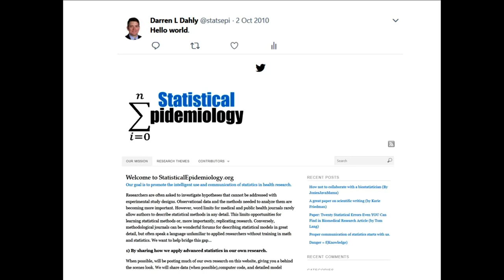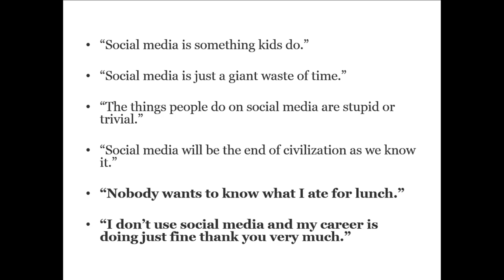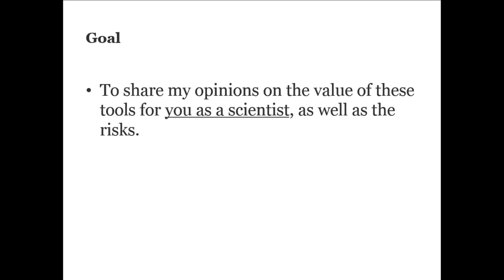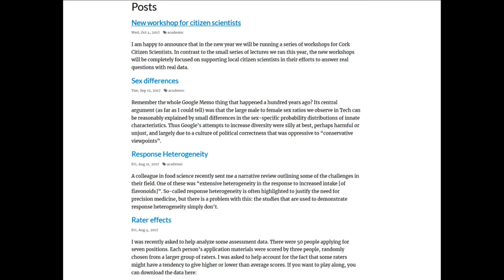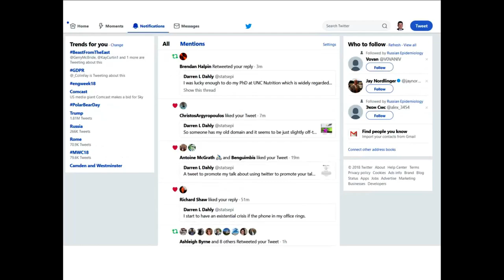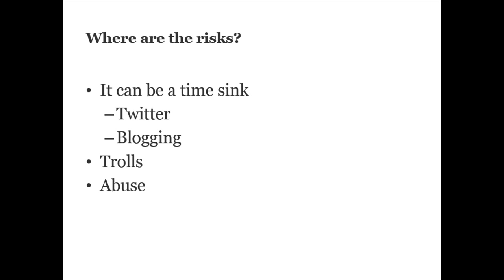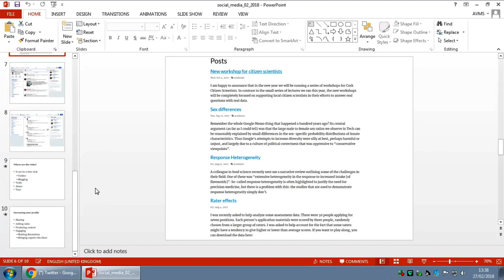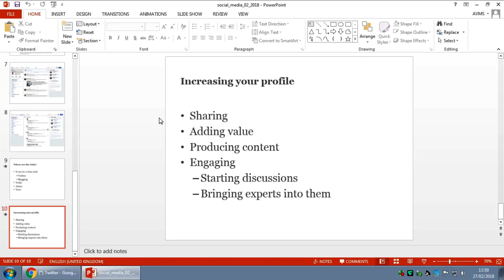Dr Darren Dahly seminar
Social media seminar